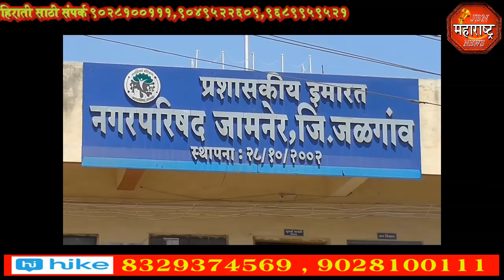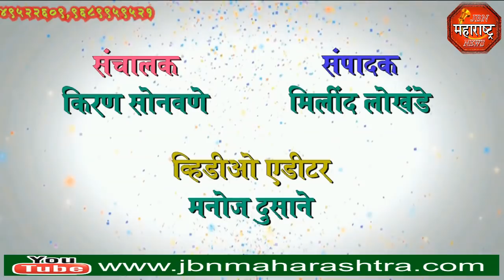jbn maharashtra news jalgaon